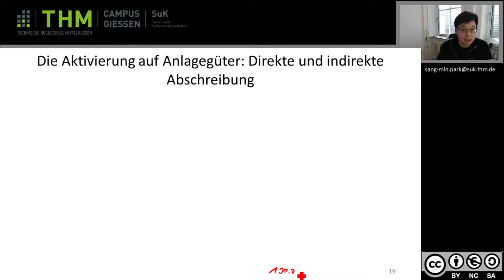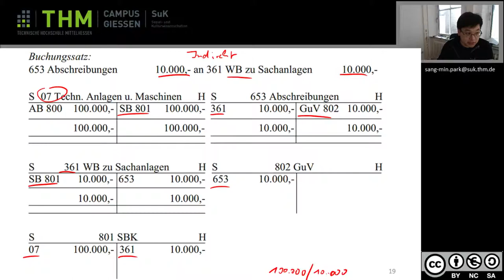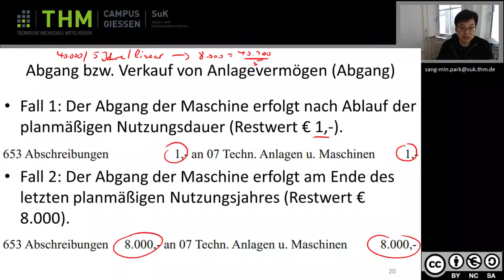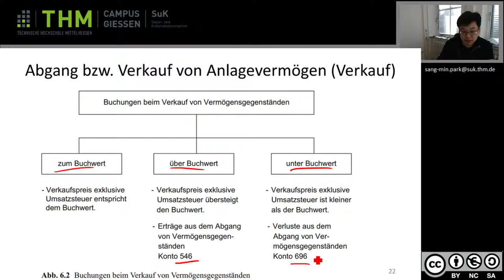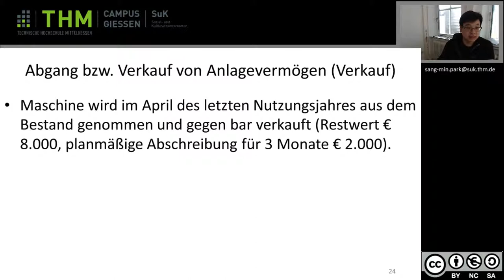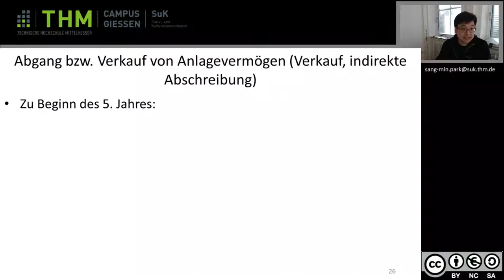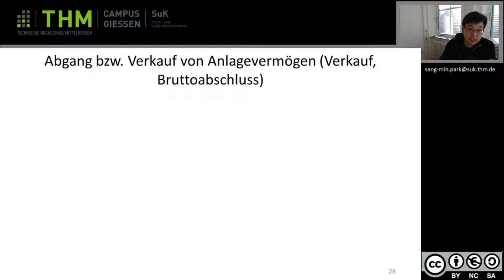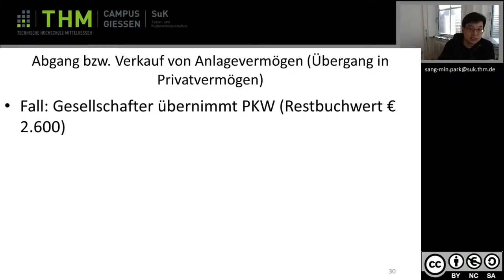Rewe 6 2 Anschaffungskosten und Abschreibungen (b)